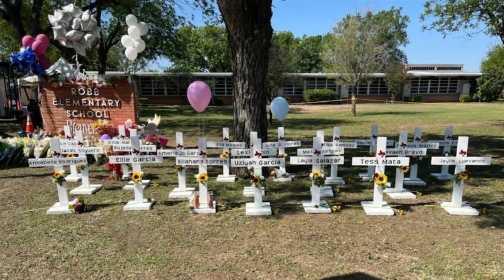what are we gonna do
I recorded this one to try and help my sadness